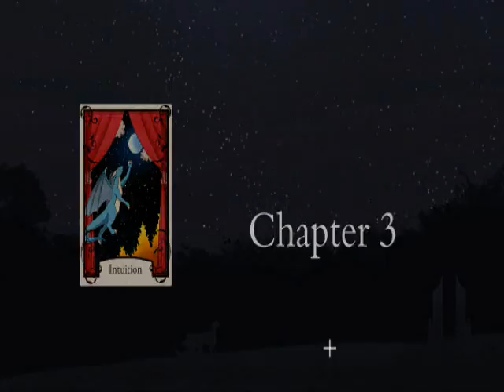Angels With Scaly Wings - Gaming With Furea part 28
Lorem and Ipsun, quite the pair